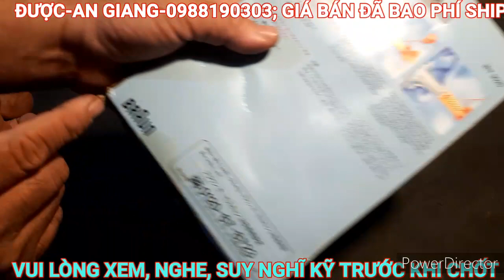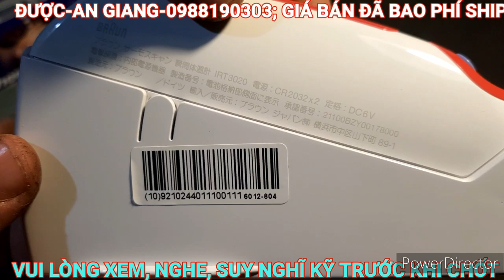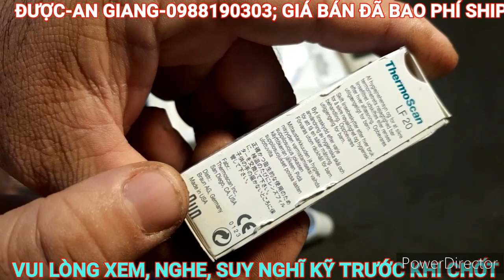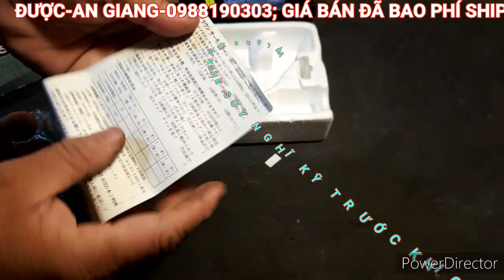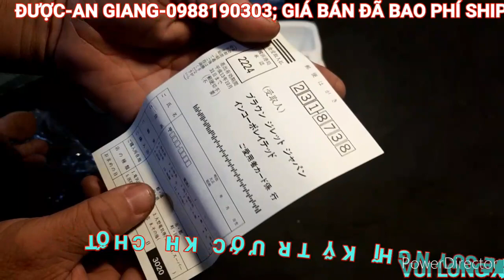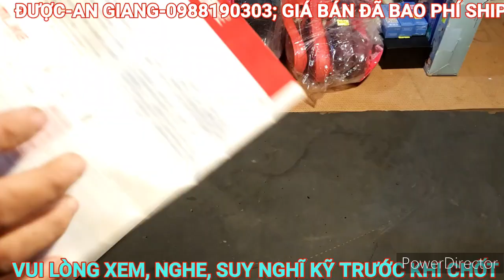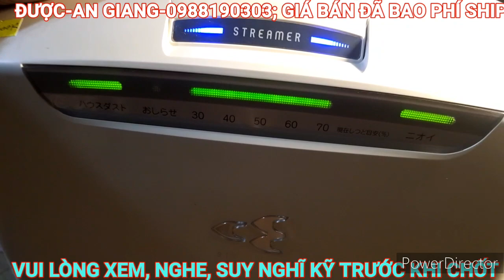Dép thái, nước hoa, nhiệt kế, kính, 01/11/2022, LH 0988190303